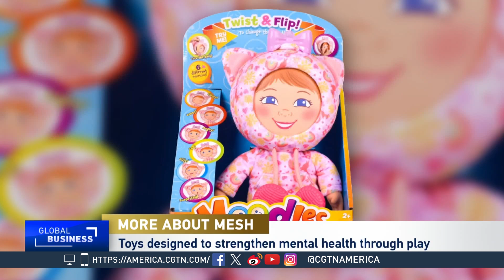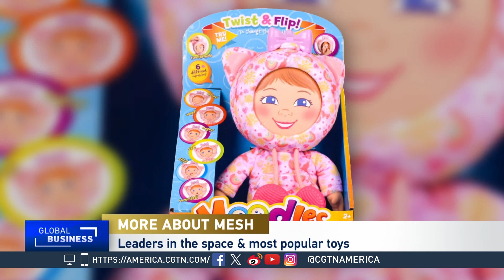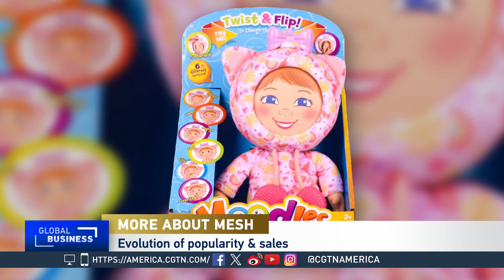Global Business: MESH toys and mental health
CGTN's Sean Callebs spoke to Jamie Gallagher, an executive board member for MESH (Mental, Emotional, and Social Health,) about the new movement that is creating toys to foster better mental resilience among children.